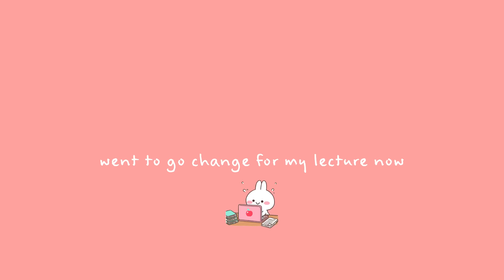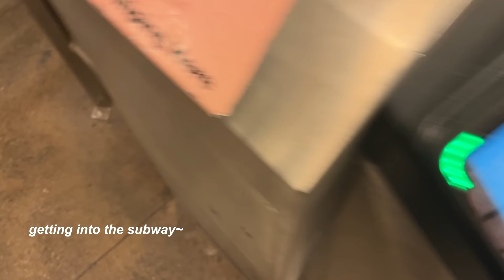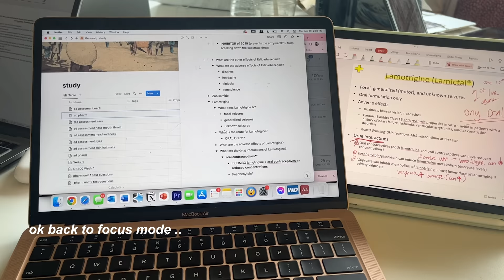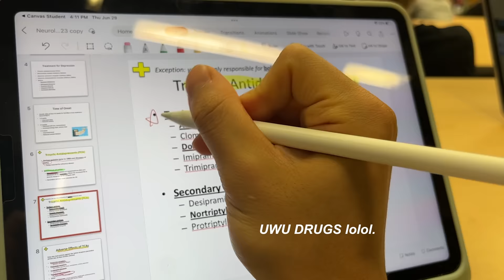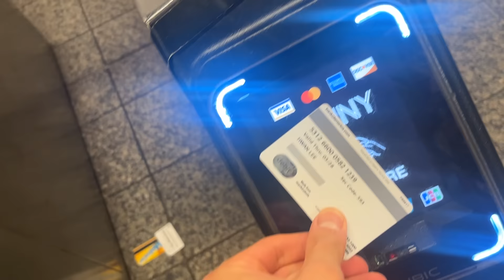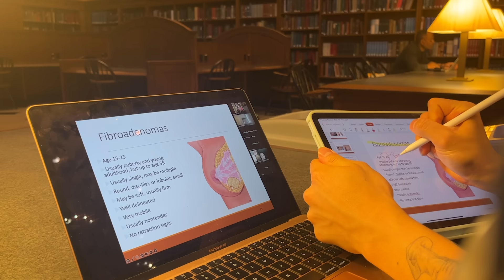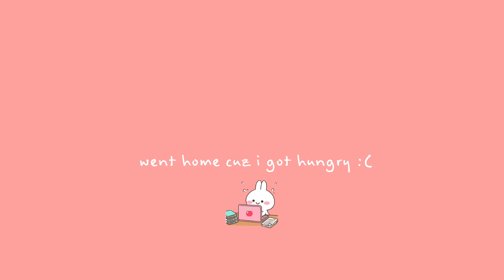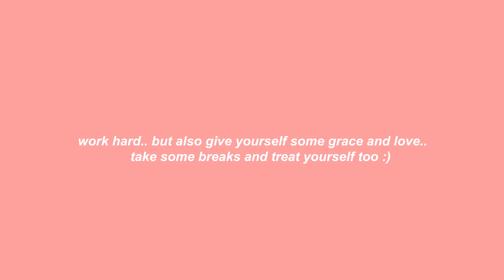*realistic* days in my life as MALE NURSING STUDENT in NYC | final semester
Hey loves go check my link to get a 1 year supply of immune-supporting vitamin D3K2 and 5 travel packs FREE with your first purchase!

Hi guys!! It's my summer semester of nursing school here in nyc.. and I'm so stacked with work.. HAHAHHA its okay tho cuz i'll be finally done with my school soon and finally work as a NURSE!!

00:00 - nursing school vibes 🩺
01:36 - lecture time 📚
03:10 - sponsored ad :)
04:22 - getting cawfeeeee
06:08 - back to studyinggg 📓
07:14 - pharm lecture
08:02 - 4th of july 🇺🇸
09:39 - cafe time ☕️
11:13 - thrifting in nyc 👕
11:27 - back to the library
12:00 - dinner time 🥘